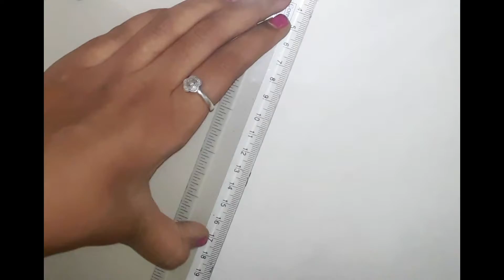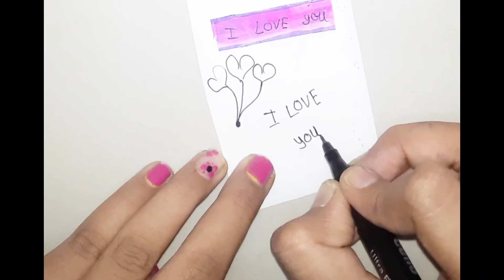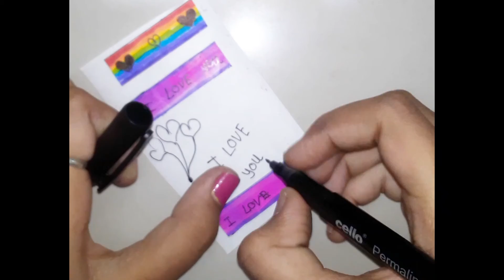paper craft sellotape homemade it's very nice please like and subscribe